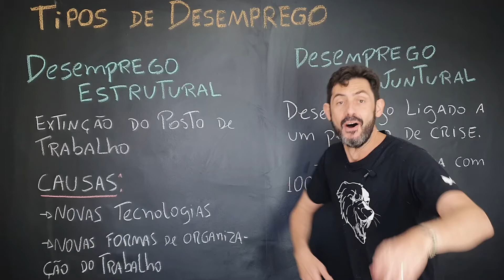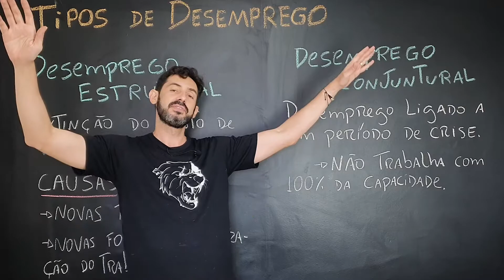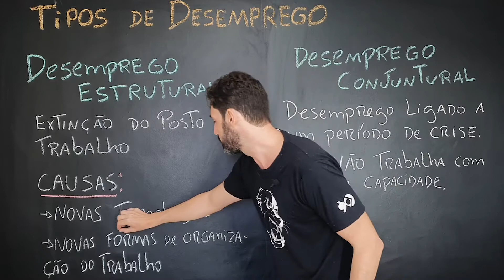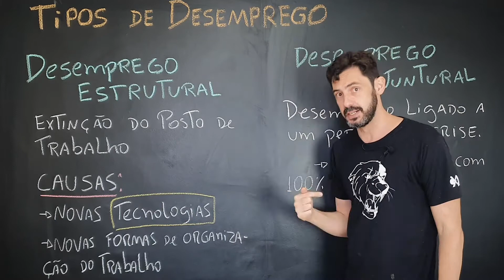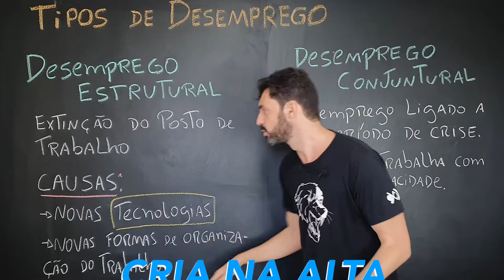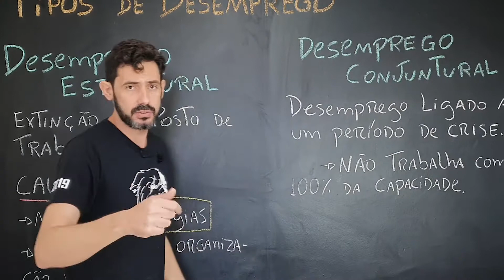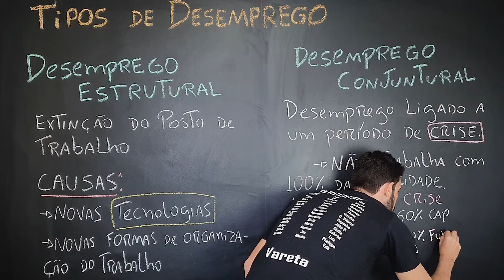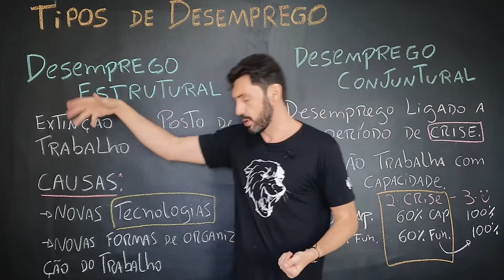Tipos de Desemprego: Desemprego Estrutural e Conjuntural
Vivemos um momento onde o desemprego está em alta no Brasil e no mundo. Mas nem todo desemprego é igual. Existe alguns tipos de desemprego.
Desemprego estrutural, que alguns gostam de chamar de desemprego tecnológico e o Desemprego conjuntural.

População economicamente ativa
Tipos de desemprego
Desemprego conjuntural
Desemprego estrutural
Tipos de Desemprego
Desemprego conjuntural e estrutural